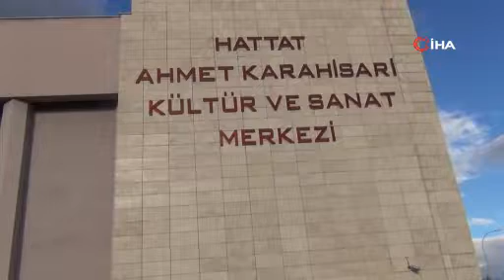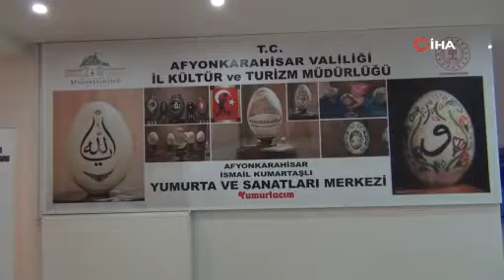Türkiye’nin ilk ve tek 'Yumurta Müzesi' açıldı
Afyonkarahisar İsmail Kumartaşlı Yumurta ve Sanatları Merkezi, sanat eserine dönüşmüş yumurtalarla birlikte vahşi yaşam ırklarından pek çok hayvanın yumurtasına ev sahipliği yapıyor. Türkiye’de ilk ve tek olma özelliği taşıyan müzede 22 şehirden gelen farklı ırkların yumurtaları ve çeşitli sanatkârların yumurta kabukları ile yaptıkları eserler sergileniyor. Kanatlı hayvan, vahşi hayvan ve balık türlerinin yumurtalarının bulunduğu merkezde Türkiye’nin çeşitli illerinde yaşayan sayılı yumurta sanatçılarının eserleri de sergileniyor. Müze, yıl boyunca yerli ve yabancı her yaş grubundan ziyaretçinin ilgisini çekiyor.